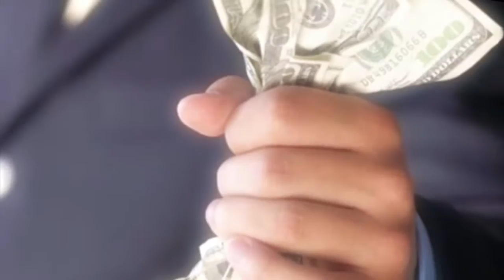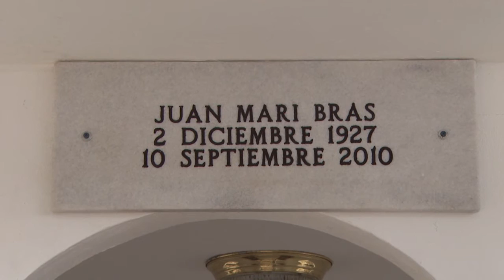Raúl Alarcón realiza ofrenda floral a Juan Mari Bras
Durante una actividad dedicada al abogado mayagüezano Juan Mari Bras, el tercero en mando del gobierno cubano, Ricardo Alarcón aprovechó la oportunidad para expresarse sobre la relación actual de Puerto Rico con los Estados Unidos.